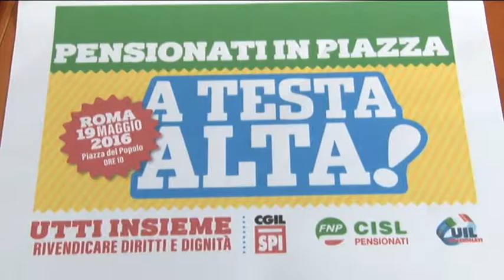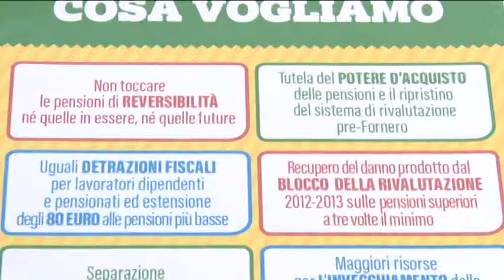Pensionati manifestano il 19 maggio a Roma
Oltre mille pensionati abruzzesi saranno il 19 maggio a Roma per chiedere più risorse per l'invecchiamento della popolazione